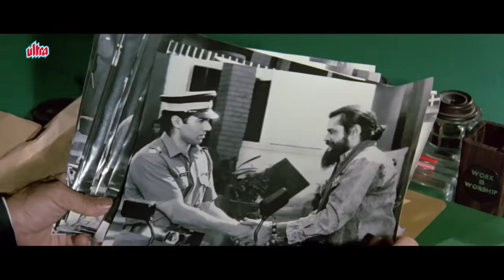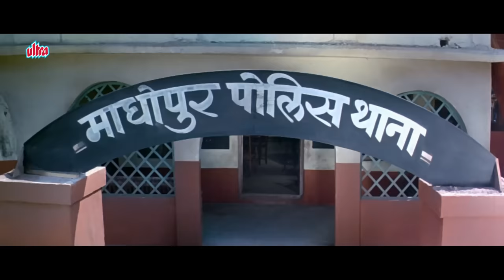तू पोलिस स्टेशन में चड्ढी पहनता है : त्रिदेव : Sunny Deol | Tridev | Bollywood Movie Scene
Description :

Tridev is a 1989 Indian action thriller film directed by Rajiv Rai.It stars Sunny Deol, Naseeruddin Shah, Jackie Shroff, Madhuri Dixit, Sangeeta Bijlani, Sonam, Anupam Kher and Amrish Puri.

The film revolves around the theme of justice and the fight against corruption and crime.

Producer: Gulshan Rai
Director: Rajiv Rai

Cast :
Sunny Deol as Inspector Karan Saxena
Naseeruddin Shah as Jai Singh
Jackie Shroff as Ravi Mathur
Madhuri Dixit as Divya Mathur
Sangeeta Bijlani as Natasha Tejani
Sonam Rai as Renuka
Shekhar Suman as Shrikant Verma
Amrish Puri as Bhairav Singh / Bhujang
Anupam Kher as Commissioner Mathur
Raza Murad as Minister
Dalip Tahil as Don
Sharat Saxena as Inspector Suraj Singh
Tej Sapru as Bhujang's Son Goga